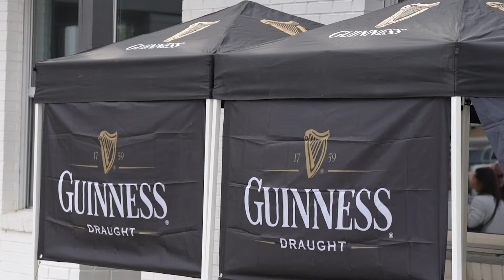The Beer Hog hosts 8th annual Guinness Beer Chili Cook Off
The Beer Hog in Pelham hosted the 8th annual Guinness Beer Chili Cook Off on Saturday, Feb. 3. The event was a benefit for The Wings of Hope and Pediatric Foundation. ABC 3340’s James Spann was in attendance as a judge alongside Rick Karle. Everyone in attendance was able to enjoy live music while tasting the participants’ chili.